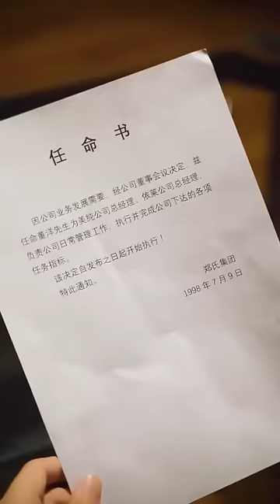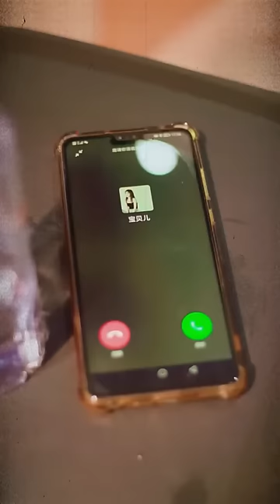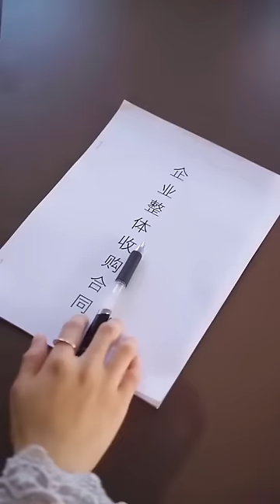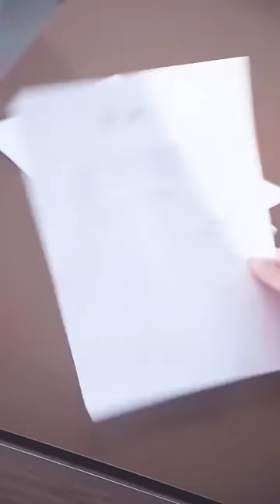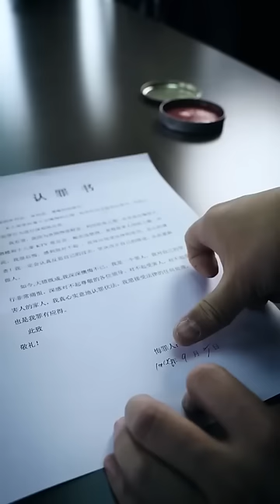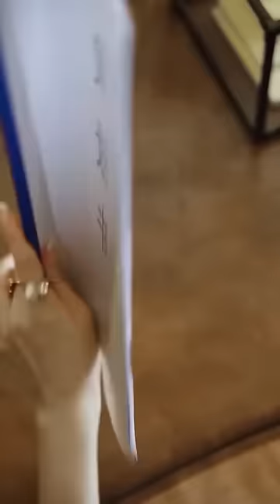一口氣看完！小夥重生到30年前，記住所有世界杯賭球比分和彩票中獎號碼，3天狂賺10億，桃花運擋也擋不住，被身價幾十億女總裁瘋狂倒追！【重生之超級贅婿】短劇